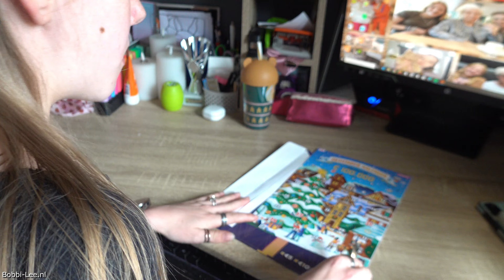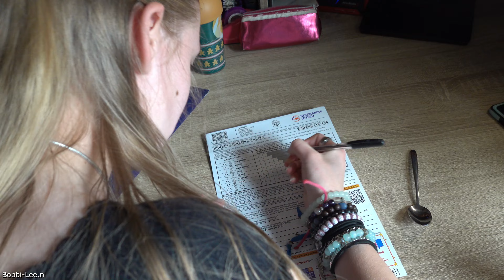Ga ik OVER naar Klas 3? Heb ik GOED GELEERD tijdens mijn TOETSWEEK! Vandaag CIJFERS online #3388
Ik maak weer van alles mee vandaag, maar het belangrijkste
Vanmiddag komen mijn cijfers online te staan en weet ik of ik over ga naar klas 3. Spannend

Polakweg 17
2288GG Rijswijk